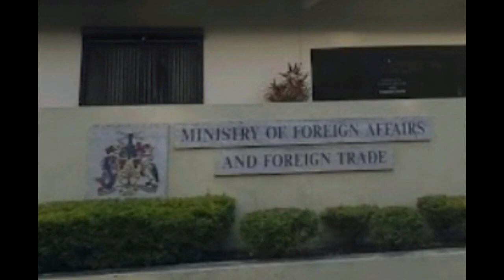Fuh de Love uh BIM - Episode 4 (August 15, 2020)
This 4th episode answers some questions on the difference between an Embassy and a Consulate as well as takes a look at the role of the CG.